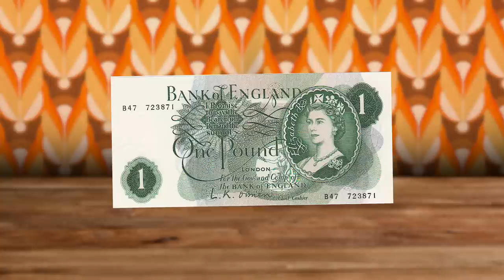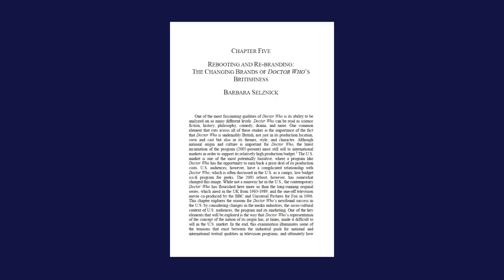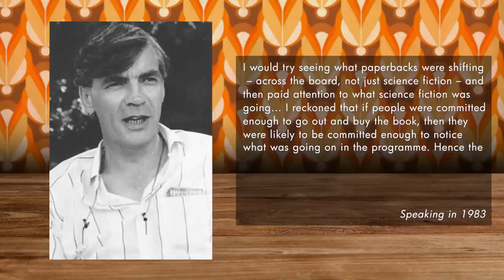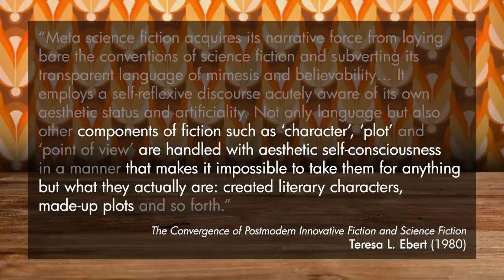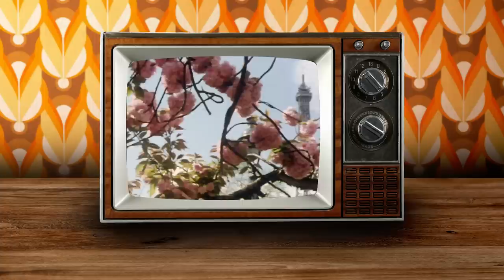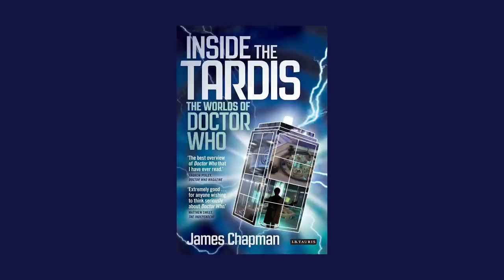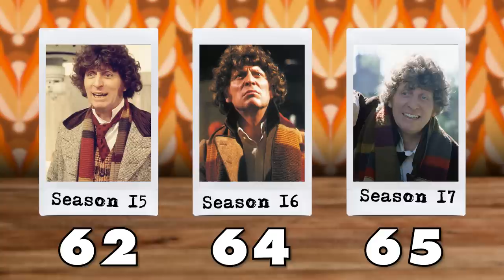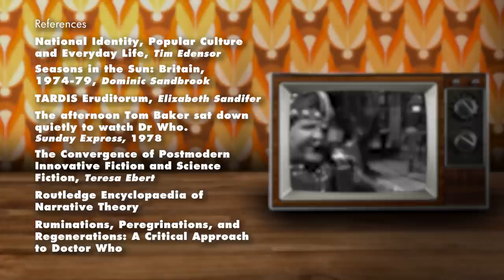How Star Wars CHANGED Doctor Who | A Video Essay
I have a bad feeling about this.

From 1977, Doctor Who was changed forever. This is the story of how a producer’s battle with Star Wars developed a new identity for the Time Lord, that endures to this day…

It’s been a delight to turn my final university dissertation into a video essay for all to enjoy – happy times and places!

0:00:00 – Prologue
0:00:32 – Introduction
0:02:14 – Chapter 1: Sun Makers
0:11:04 – Chapter 2: Pirate Planets
0:20:27 – Chapter 3: Cities of Death
0:27:08 – Chapter 4: Dreams of Conquest
0:32:40 – Conclusion
0:35:10 - Credits

References:
Adams, D (Creator & Writer). (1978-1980). The Hitchhikers Guide to the Galaxy (Series 1 & 2) [Radio Series]. BBC.
Ainsworth, J. (2017). Doctor Who: The Complete History (Vol 27). Panini UK; Hachette Partworks.
Chapman, J. (2013). Inside the TARDIS: The Worlds of Doctor Who: A Cultural History (2nd ed.). I.B. Tauris.
Creeber, G. (2015). Genre Theory. In G. Creeber (Ed.), The Television Genre Book (3rd ed., p. 1). Palgrave.
Dacre, P. (1978, 12 March). The afternoon Tom Baker sat down quietly to watch Dr Who. Sunday Express, p.3.
Ebert, T. L. (1980). The Convergence of Postmodern Innovative Fiction and Science Fiction: An Encounter with Samuel R. Delany's Technotopia. Poetics Today, 1(4), 91-104.
Edensor, T. (2002). National Identity, Popular Culture and Everyday Life. Taylor & Francis Group.
Galaster, C. (2005). Hybrid Genres. In D. Herman, M. Jahn & M. L. Ryan (Eds.), Routledge Encyclopaedia of Narrative Theory (pp. 226-227). Routledge.
Howe, D. J., Stammers, M. & Walker, S. J. (1992). Doctor Who The Handbook: The Fourth Doctor. Doctor Who Books.
Howe, D. J., Stammers, M. & Walker, S. J. (1994b). Doctor Who The Seventies (1st ed.). Doctor Who Books.
Jones, M. (2010). Aliens of London: (Re)Reading National Identity in Doctor Who. In C. Hanson (Ed.), Ruminations, Peregrinations, and Regenerations: A Critical Approach to Doctor Who (pp. 85-101). Cambridge Scholars Publisher.
Krutnik, F. & Neale, S. (1990). Popular Film and Television Comedy. Routledge.
Mittell, J. (2004). Genre and Television: From Cop Shows to Cartoons in American Culture. Routledge.
Nicol, D. (2018). Doctor Who: A British Alien?. Palgrave Macmillan.
Parekh, B. (2009). Being British. In A. Gamble & T. Wright (Eds.), Britishness: Perspectives on the British Question (pp. 32-40). Wiley-Blackwell.
Sandbrook, D. (2020). Seasons in the Sun: Britain, 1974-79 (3rd ed.). Penguin Books.
Sandifer, E. (2019). TARDIS Eruditorum: An Unofficial Critical History of Doctor Who Volume 5: Tom Baker and the Williams Years (2nd ed.). CreateSpace Independent Publishing Platform.
Selznick, B. (2010). Rebooting and Re-branding: The Changing Brands of Doctor Who’s Britishness. In C. Hanson (Ed.), Ruminations, Peregrinations, and Regenerations: A Critical Approach to Doctor Who (pp. 68-84). Cambridge Scholars Publisher.
Stradling, E. (Producer). (2007). ‘A Matter of Time’ [DVD Extra], Doctor Who: The Ribos Operation, BBCDVD2335(A). 2|Entertain.
Tulloch, J. & Alvarado, M. (1983). Doctor Who: The Unfolding Text. Macmillian Publishers Ltd.
Turner, A. W. (2013). Crisis? What Crisis? Britain in the 1970s (2nd ed.). Aurum Press Ltd.